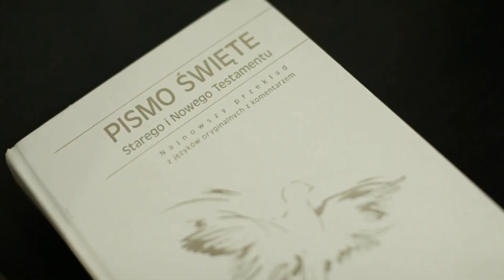#78 – 3 października 2021 – Czy człowiek może rozdzielić to, co Bóg złączył?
W tym tygodniu Słowo Boże kieruje do nas ks. Wojciech Wojtach - opiekun wspólnoty Gloriosa Trinità w Białymstoku i Mońkach. 🔥🔥🔥
Ewangelia (Mk 10, 2-16) Faryzeusze przystąpili do Jezusa, a chcąc Go wystawić na próbę, pytali Go, czy wolno mężowi oddalić żonę. Odpowiadając, zapytał ich: "Co wam przykazał Mojżesz?" Oni rzekli: "Mojżesz pozwolił napisać list rozwodowy i oddalić". Wówczas Jezus rzekł do nich: "Przez wzgląd na zatwardziałość serc waszych napisał wam to przykazanie. Lecz na początku stworzenia Bóg stworzył ich jako mężczyznę i kobietę: dlatego opuści człowiek ojca swego i matkę i złączy się ze swoją żoną, i będą oboje jednym ciałem. A tak już nie są dwojgiem, lecz jednym ciałem. Co więc Bóg złączył, tego niech człowiek nie rozdziela". W domu uczniowie raz jeszcze pytali Go o to. Powiedział im: "Kto oddala swoją żonę, a bierze inną, popełnia względem niej cudzołóstwo. I jeśli żona opuści swego męża, a wyjdzie za innego, popełnia cudzołóstwo". Przynosili Mu również dzieci, żeby ich dotknął; lecz uczniowie szorstko zabraniali im tego. A Jezus, widząc to, oburzył się i rzekł do nich: "Pozwólcie dzieciom przychodzić do Mnie, nie przeszkadzajcie im; do takich bowiem należy królestwo Boże. Zaprawdę, powiadam wam: Kto nie przyjmie królestwa Bożego jak dziecko, ten nie wejdzie do niego". I biorąc je w objęcia, kładł na nie ręce i błogosławił je.
W każdym kolejnym tygodniu znajdziecie nową katechezę głoszoną przez kapłanów Ruchu Gloriosa Trinità na dany tydzień przeznaczoną przede wszystkim do odsłuchania na ATELIER_GT​​​​​​​, ale także do osobistej formacji.